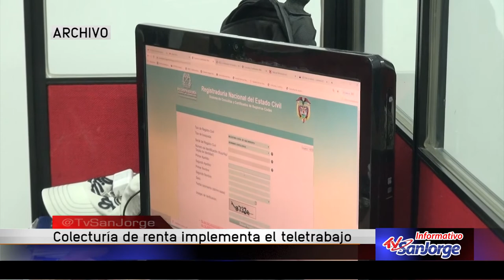Colecturía de Renta implementa el teletrabajo